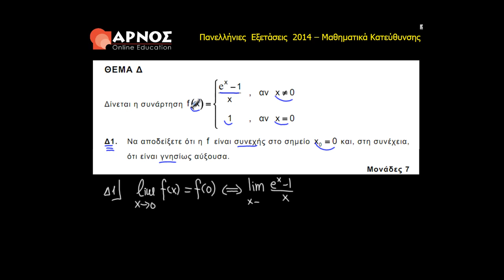Μαθηματικά Κατεύθυνσης - Θέμα Δ1